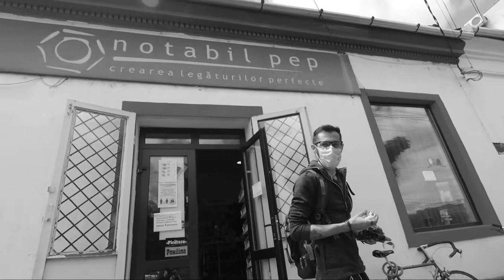Vlog - Călare pe cai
Salutare!

Azi ne-am plimbat. Căutăm ceva. Nu vă spunem ce. Încă nu vrem să dezvăluim. Pedalat şi iară pedalat. Nu daţi skip şi staţi până la final: MERITĂ!
Noi ne-am distrat!

Ne dorim să vă transmitem câte puţin din ceea ce facem noi la Garajul Galben. Cine suntem noi cu adevarat şi cam care e atmosfera.

Ciao!